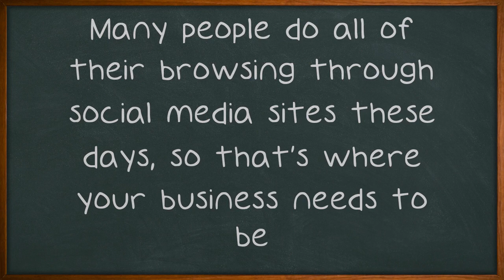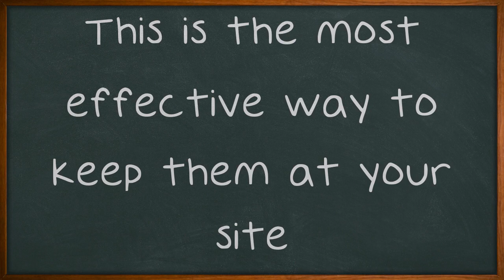Useful Tips To Generate The Very Best Leads.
Useful Tips To Generate The Very Best Leads. Learning all you can about lead generation is what will set you apart from the competition. Knowledge is power, especially when it comes to the field of sales. Are you prepared to become the best of the best? If so, the video below is just waiting for you to read it.